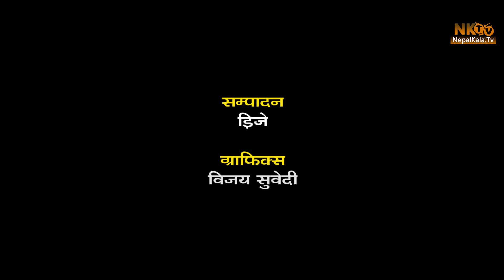समस्याको पोको - Shamashya Ko Poko Episode -1| Comedy SHOW | भट्भटे माईला